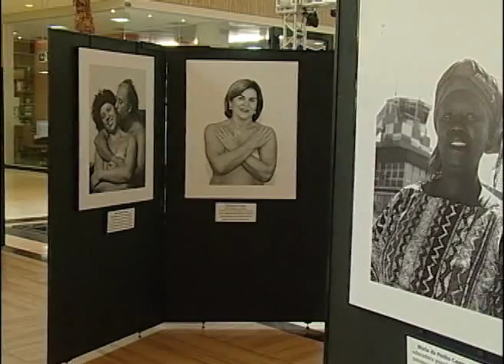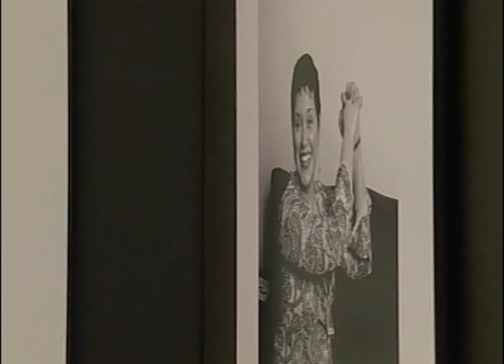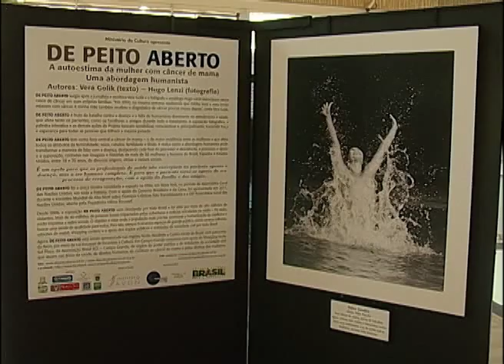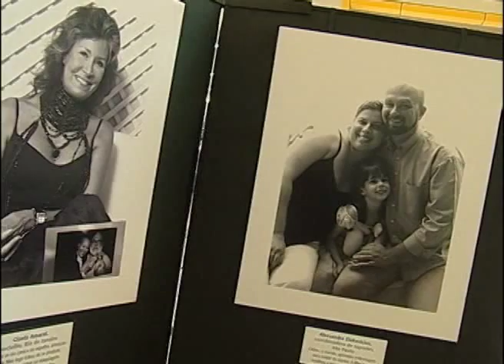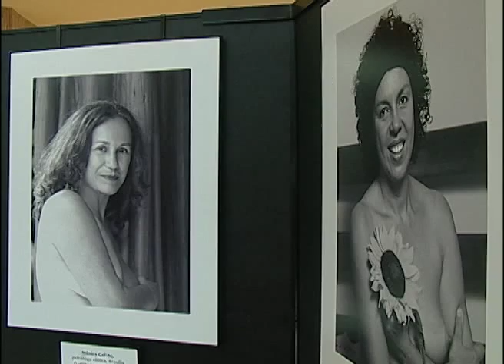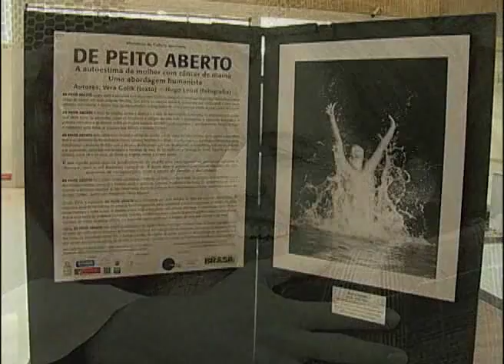Todas as Artes - Exposição "De Peito Aberto"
Campo Grande recebeu a exposição “De Peito Aberto – a autoestima da mulher com câncer de mama, uma abordagem humanista” e nossa equipe acompanhou esta mostra. Confira no Todas as Artes desta edição!